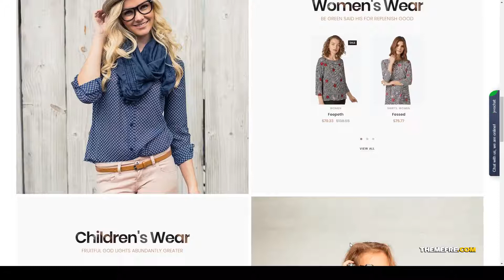Trendsetter - WooCoomerce Modern Fashion Store clean wishlist Jessica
Compatible With WPBakery Page Builder 5.7.x, WPBakery Page Builder 5.6.x, WPBakery Page Builder 5.5.x, WPBakery Page Builder 5.4.x, Bootstrap 4.x

 Columns 4+

 Layout Responsive

 Tags ajax, clean, corporate, ecommerce, mega menu, page builder, parallax, portfolio, responsive, seo ready, shop, store, unlimited colors, wishlist, woocommerce